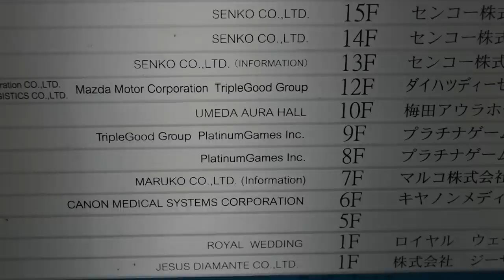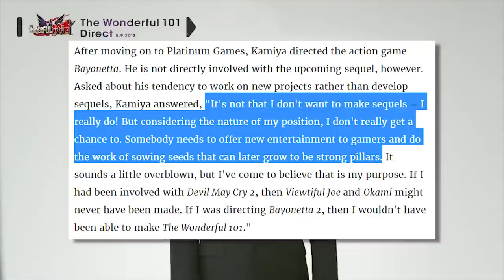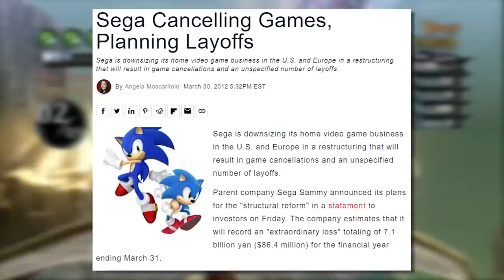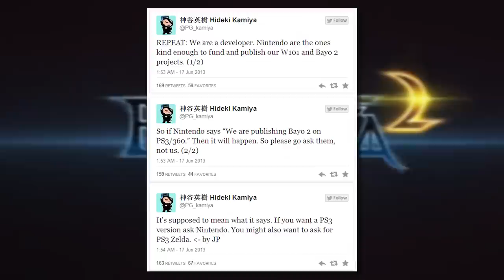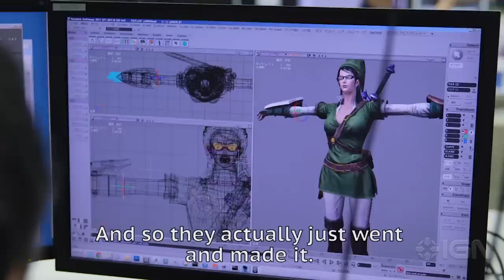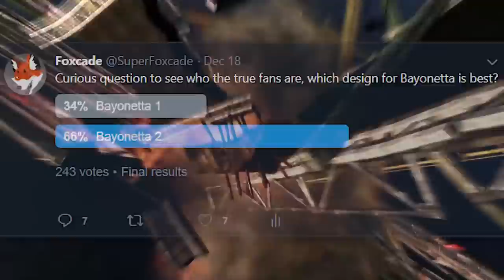Bayonetta 2 Retrospective | The Second Climax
So who would one follow up the climax action of the first Bayonetta?